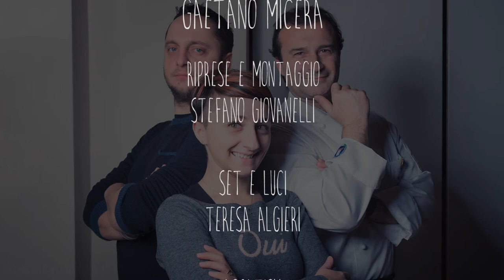Un giorno in cucina con Gaetano Micera